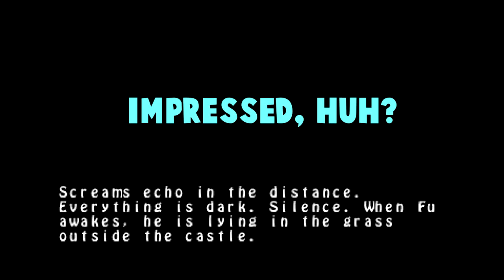Super Panda Adventures - Part 2 | THE METAL MOTHERF*CKER! / Playthrough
In this episode, I am investigating for suspicious blubs activity... yeah!
I will be searching for berries and someone, unknown until today, will come up of nowhere!

This is the part 2, so tell me if you enjoy it! :)

►Like this video! This makes me happy!
►Leave a comment to give me your impressions and what I could improve!